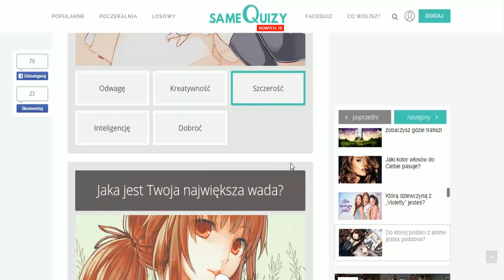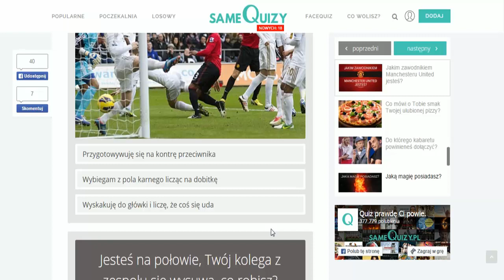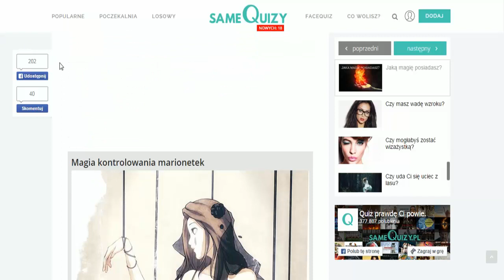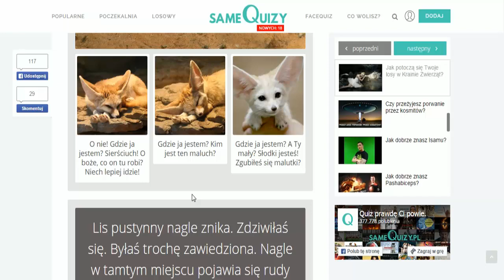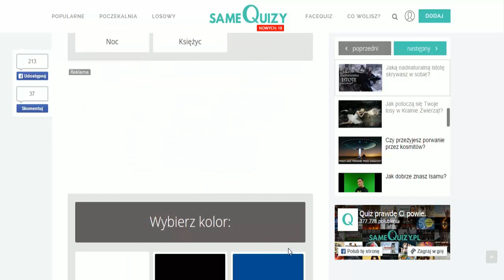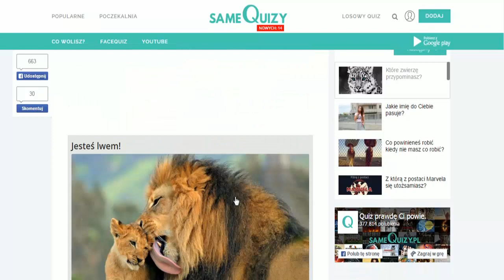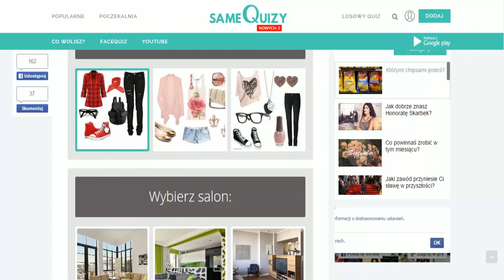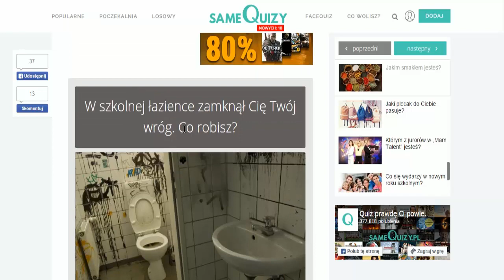Duet Quizowy #2 1/2 - ZWIERZĘTA I ANIME, LEWANDOWSKI CZY SCHWEINSTEIGER?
Quizowe pytania tym razem z mieszanką gatunków i zainteresowań z lekką dozą śmiechu :D